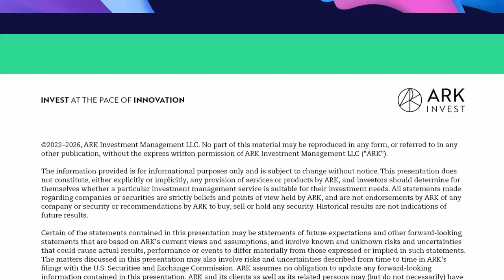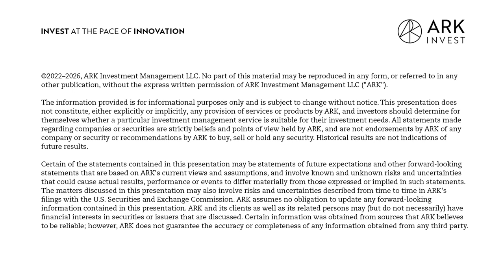Powering the Next Generation of Games with Justin Hulog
Video games have grown massively over time, commanding more and more leisure time for people all around the world. As video game popularity has grown, so has the use cases and popularity of blockchain technology and these two worlds are beginning to merge more frequently with blockchain based platforms for video games. To help us unpack this nuanced subject is Justin Hulog, Chief Studio Officer at Immutable X, a non-fungible token (NFT) minting and trading platform for video game developers. Justin has a wealth of experience as a general manager, operations leader, and people strategist, and mainly focuses on the intersection of strategy and organization to solve problems. In our conversation, we talk about how Immutable X started, the different sides of the business, details about his role, and what the company provides developers. We then delve into designing sustainable in-game economies, how to potentially leverage blockchain technologies, the idea of cost versus utility, and how to sustain a game’s user base. Hear about the different taxonomies of the space, balancing the business side and the developer side, the play-to-earn era, the silver lining of the recent crypto bear market, and much more. Tune in to discover how blockchain technology could be revolutionizing the video game industry!

Key Points From This Episode:
- Background about Justin and his current role at Immutable X.
- A brief overview of Immutable X and the underlying blockchain technology.
- The challenges that developers face working with blockchain-based platforms.
- How in-game blockchain-based economies are different.
- Details about the design approach at Immutable X.
- Ways in which the market and monetizing games have changed.
- The important underlying utility: making a fun game.
- Justin unpacks the different layers of a digital asset.
- How the out-of-game experience provides another platform for design.
- An overview of the exciting new possibilities of blockchain-based video games.
- What makes Immutable X different from the competition.
- An outline of the essential role the in-house development team plays.
- Justin shares his outlook on blockchain-based video games.